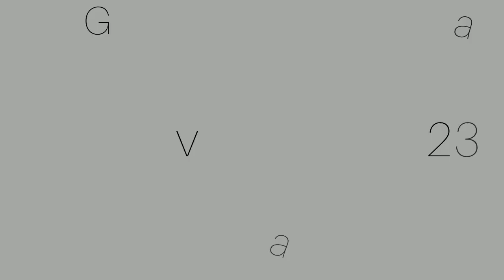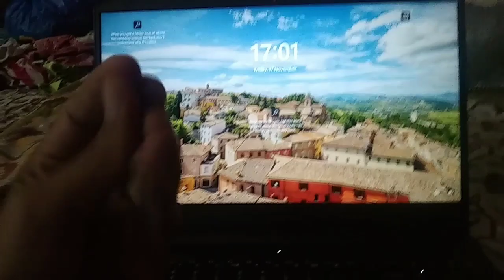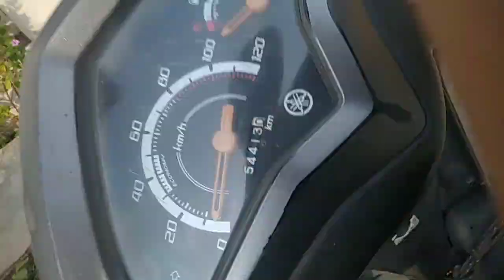Radhika Ne Cycle Chaliye aur Zombie Ke Movie Dekhe 🙂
👉 Mere Bare Mai :) My Name is Udit Sharma. I am student of Web Design. I live in Alwar ( Rajasthan). And you are watching my today vlog. Thank you for so much for watching god blessed you all. lots of ♥️. I like to making a vlog and travel 🧳to many places. And my inspiration is Mumbaikar Nikhil And Sourav Joshi Vlogs. And my target 🎯 is explore this world 🌎. So please comment your thoughts.